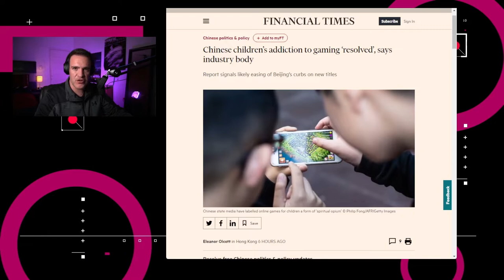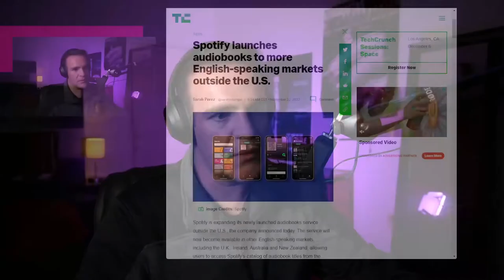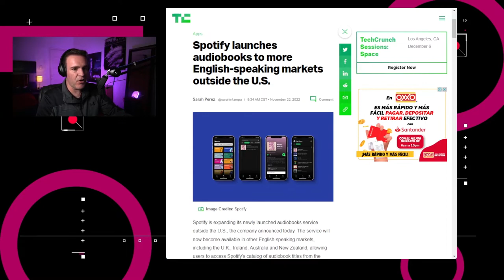Tumblr podrá interactuar con Mastodon - NTX 255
China derrota la adicción a los videojuegos, Tumblr incrementa compatibilidades y Spotify ofrece audiolibros en más países.

Noticias:

00:15 En China, un nuevo informe del Comité del Grupo de la Industria de Videojuegos encontró que la adicción a los juegos por parte de menores de edad “básicamente se ha resuelto”

00:43La nave espacial Orion de la NASA completó su primer recorrido sobre la luna, volando a 130 kilómetros de distancia de la superficie del satélite.

01:10 Google anunció que requerirá que los desarrolladores usen Android App Bundle en Google TV y Android TV a partir de mayo de 2023, en lugar de los APKs tradicionales

01:45 Spotify extiende su oferta de audiolibros fuera de Estados Unidos. Estos estarán disponibles en otros mercados angloparlantes como Reino Unido, Irlanda, Australia y Nueva Zelanda.

02:07 El CEO de Automattic, Matt Mullenweg, dijo que su red social Tumblr pronto admitirá el protocolo descentralizado ActivityPub, el cual es usado por aplicaciones como Mastodon.

02:44 Análisis: El verdadero “metaverso”